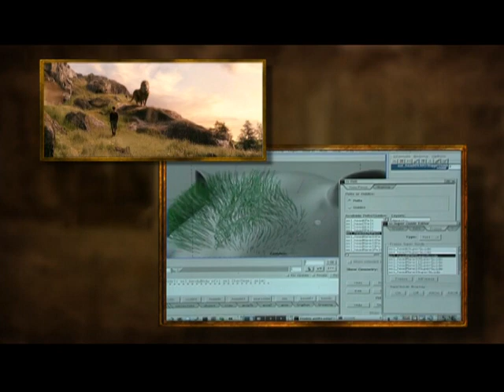16. "Sir Peter" Visualizing The Lion, the Witch and the Wardrobe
Visualizing The Lion, The Witch, And The Wardrobe: The Complete Production Experience is full-length feature about the making of the movie. The feature has many key individuals who were responsible for putting the film together and several of the actors and actresses in it. It feels much like an audio commentary in that the general progression, i.e., the topic of discussion advances in accordance to the movie. For instance, it begins with the discussion about opening World War I scene and ends with Kirke addressing Lucy after she tried to go back to Narnia. Basically, as each major event in the movie occurs, they discuss different aspects that include casting, directing, production, photography, visual and special effects, music, props, wardrobe, make-up, writing, and so on. The information is provided with cast and crew interviews, behind the scenes footage, and clips from the film.